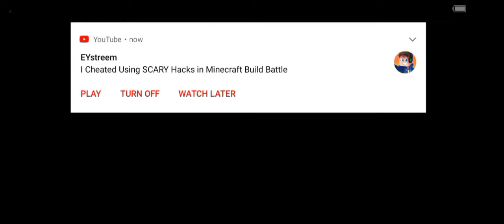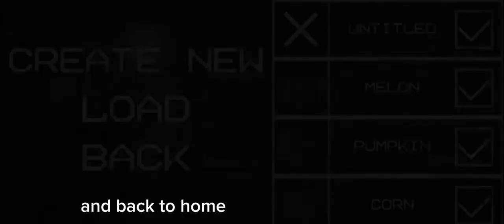how to get a sanger in melonplayground!!